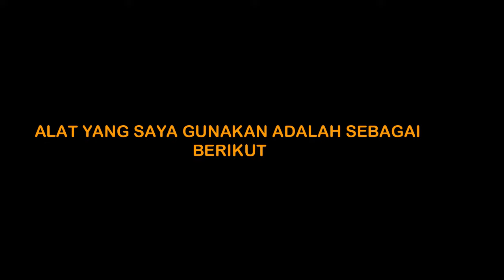CARA MENGGAMBAR HARIMAU dengan GARIS BANTU SUPER MUDAH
Tekhnik menggambar  harimau menggunakan pensil arang 8b staedtler black dengan kertas bc atau manila tebal, gambar masih banyak kekurangan,  apalah daya tak ada manusia yang sempurna, semoga jika video ini bermanfaat para kolega bisa support melalui like, coment dan subscribe…. Terimakasih

The tiger drawing technique uses 8b staedtler black charcoal pencils with thick bc or manila paper, there are still many shortcomings in the image, what power no human being is perfect, hopefully if this video is useful colleagues can support through like, comment and subscribe. Thank you

As for some anime Fanart works that you might be able to watch at the link below;
Kumpulan Video Menggambar Creative Anime
(Collection of Creative Anime Drawing Videos:) :

Thank you for your support, hopefully this channel can continue to grow and provide benefits to all of you.